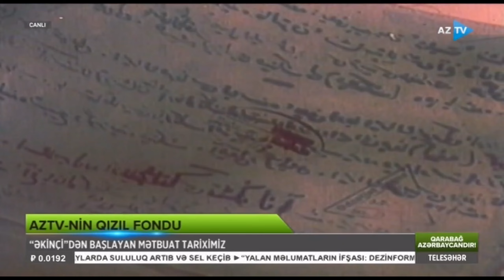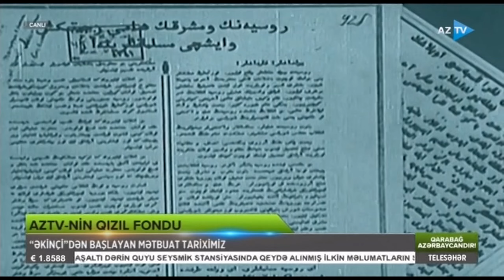"Əkinçi"dən başlayan mətbuat tariximiz - AzTV-nin Qızıl Fondu